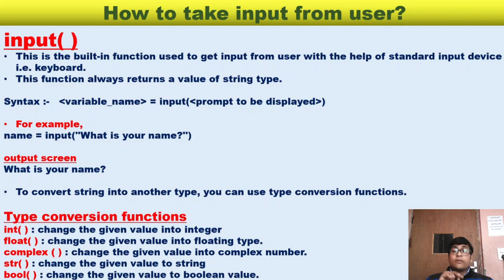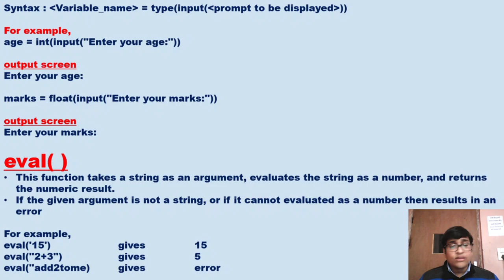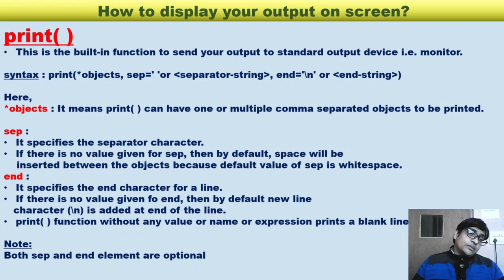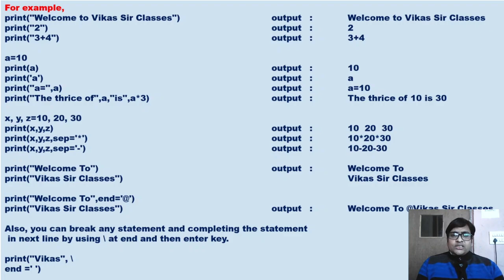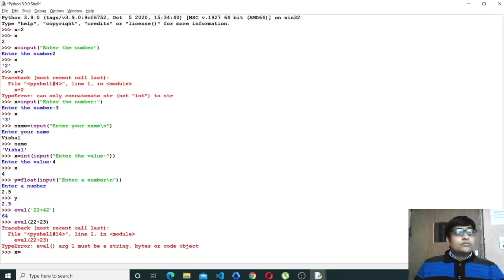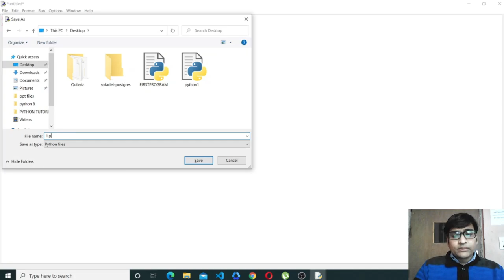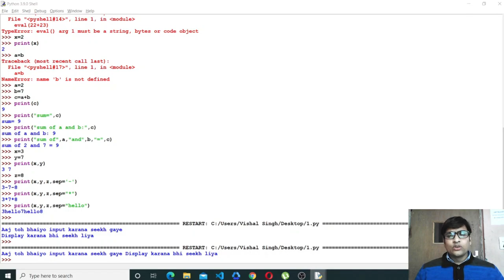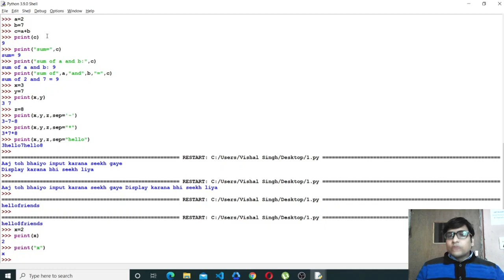input and output in python in hindi | input function in python | print function in python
In this lecture, i explained input( ) and print( ) function of python. I deeply explained, How to take input from user, from standard input device means on console?  How to display output on screen?